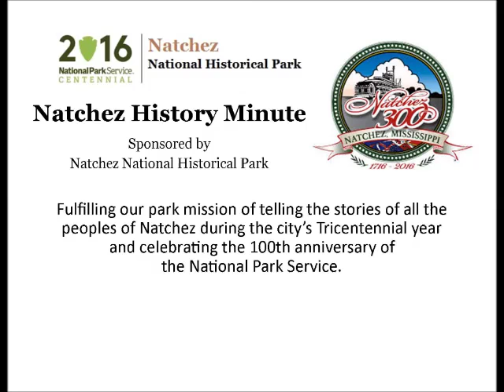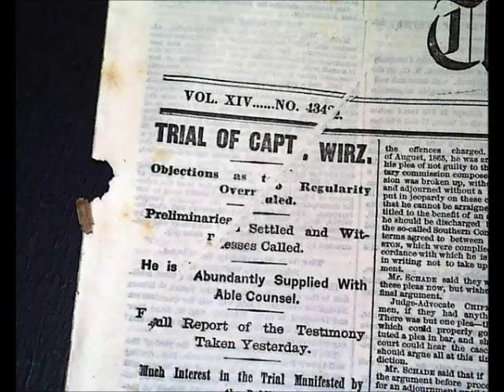Nov 10 The Hanging of Henry Wirz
Sophia Rodriquez, an eighth grader at Trinity Episcopal School, presents today's Natchez History Minute about the hanging of Henry Wirz on this day, November 10, 1865 in Washington, D. C.  The commander of the notorious Andersonville Prison, Wirz was hired by wealthy Natchez planter Levin Marshall as an overseer for one of his Louisiana plantations.